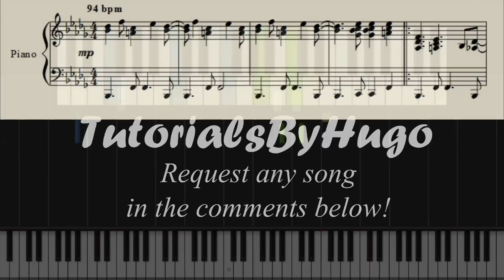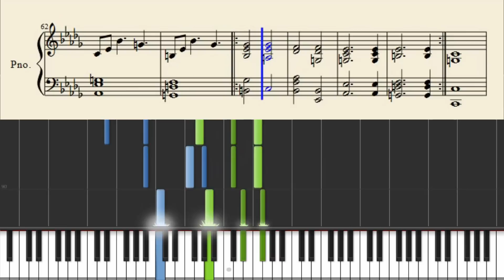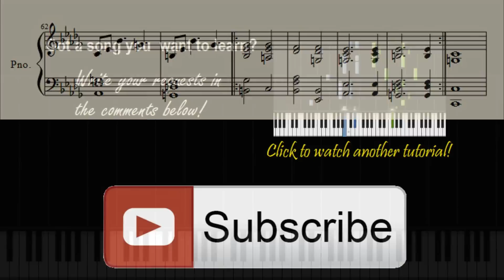DeBarge - All This Love - Piano Tutorial + Sheets